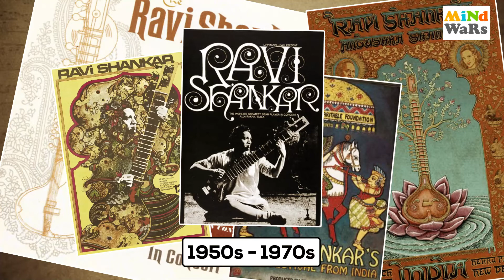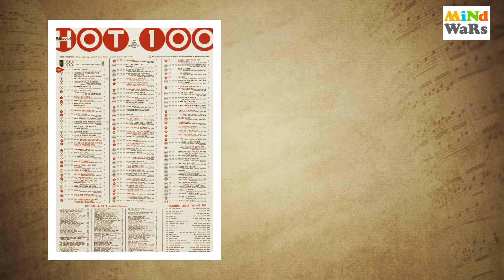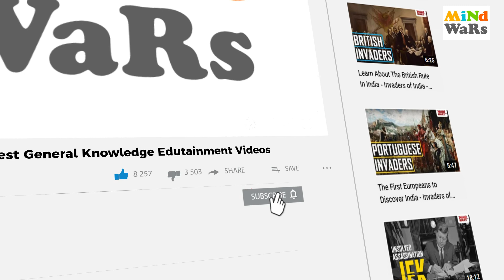Bharat Ratna: Pandit Ravi Shankar | The Epitome of Classical Music | Sitar Maestro | Life Story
Pandit Ravi Shankar was an Indian musical maestro, best known for popularising the Indian classical instrument sitar all over the world. After serving as the director of All-India Radio, he began to tour India and the USA.
In the process, he collaborated with many famous musicians, including George Harrison and Philip Glass. He even collaborated with the famous band ‘The Beatles’, popularising Sitar to a greater extent. The three Indian civilian awards bestowed upon him are Bharat Ratna, Padma Vibhushan, and Padma Bhushan. Pandit Ravi Shankar passed away in California in December 2012.
He was introduced to Sitar much later in life when he was 18 years old. It all began at a concert in Kolkata where he heard Amiya Kanti Bhattacharya play the classical instrument. Moved by the performance, Shankar decided that he too must learn Sitar under Bhattacharya’s guru, Ustad Inayat Khan. This is how Sitar came into his life and remained with him until he breathed his last.
Watch the video to learn more about this soulful musician.